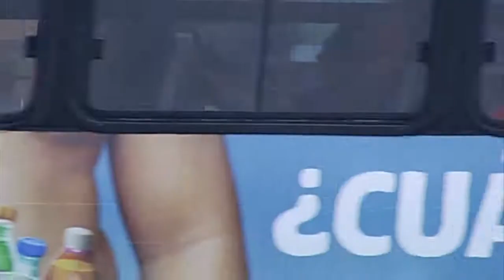Implementará más puntos de recarga para Tarjeta Feria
La Agencia Estatal del Transporte dio a conocer que en diciembre se implementarán cerca de 800 puntos comerciales más para recargar la TarjetaFeria.